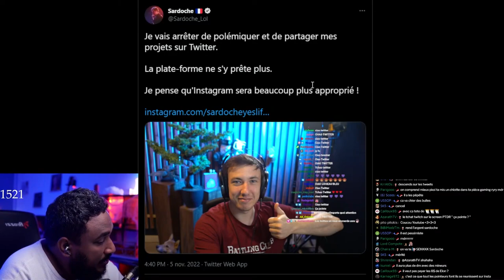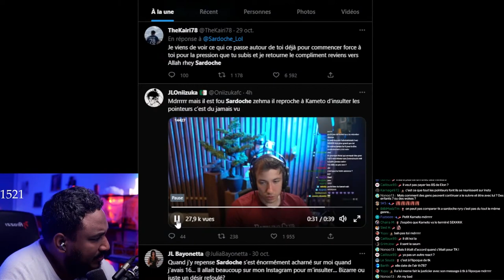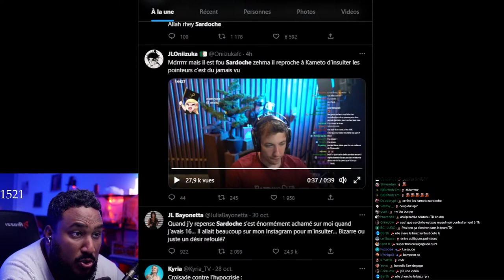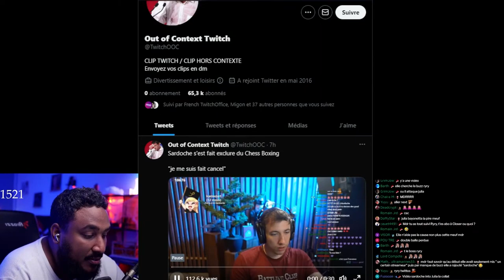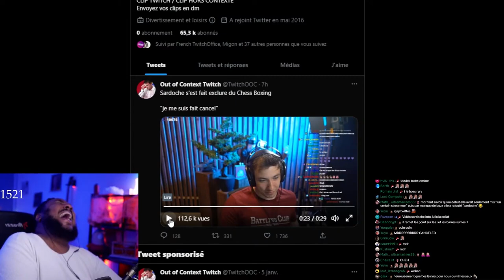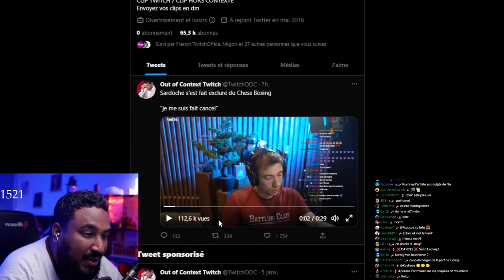SARDOCHE COMBAT Sa Propre HYPOCRISIE? 🫠